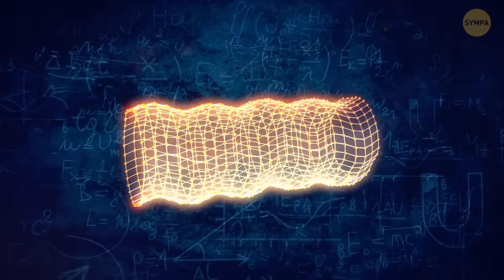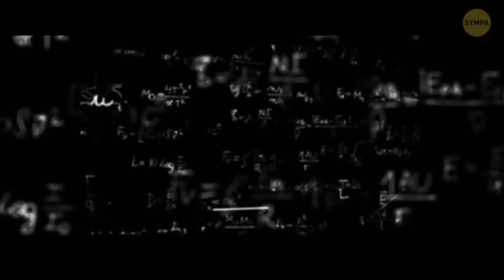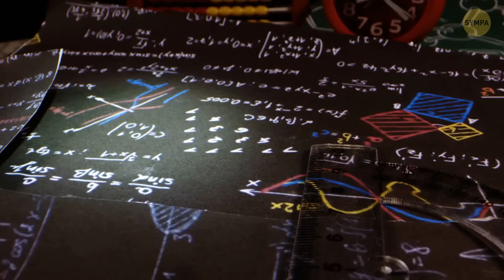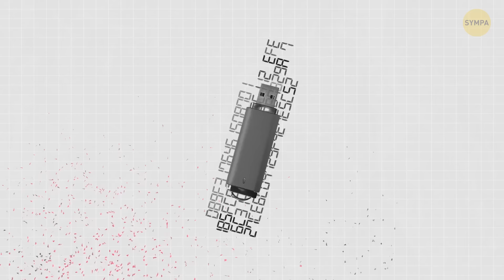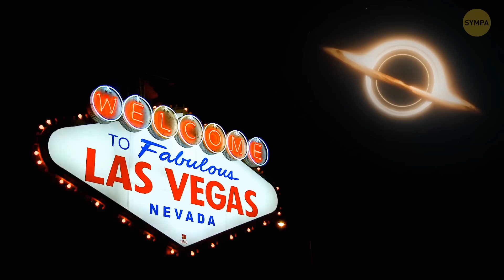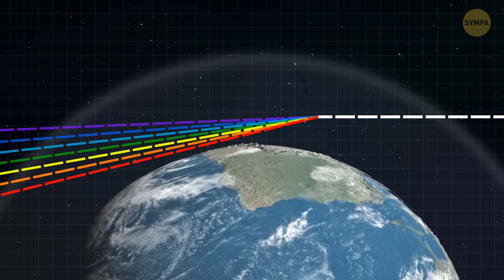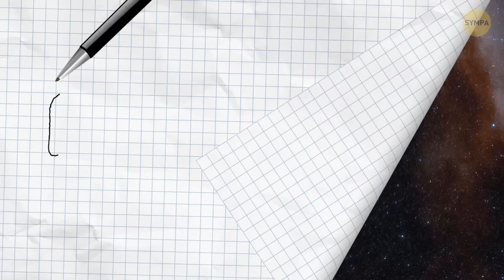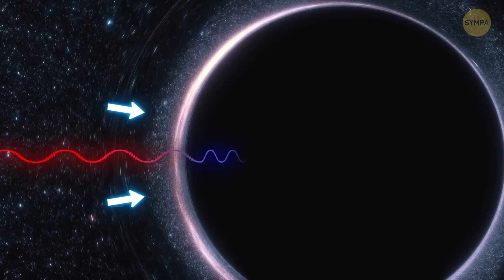Que se passe-t-il lorsqu'un trou blanc et un trou noir entrent en collision ?